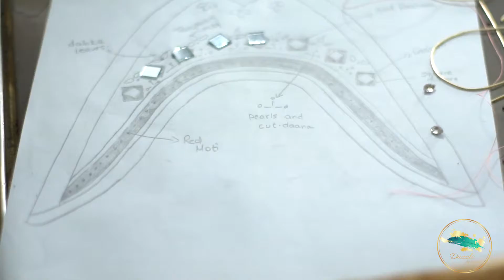Dazzle by Sarah - Vallee Creative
We covered the complete Khussa making process for Dazzle by Sarah. The client wanted to showcase the authentic khussa making process and we delivered.